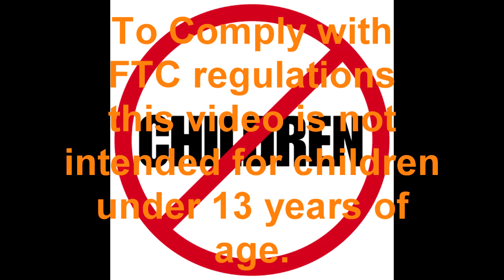End Of Another Mind, Eddie's Mind Ep.4 & Freeman's Brain Reaction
Now what?